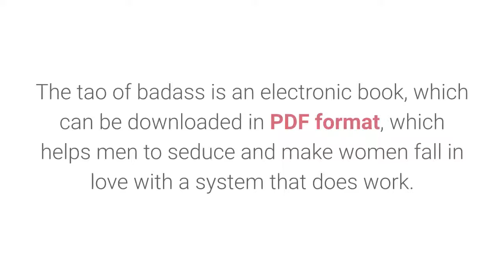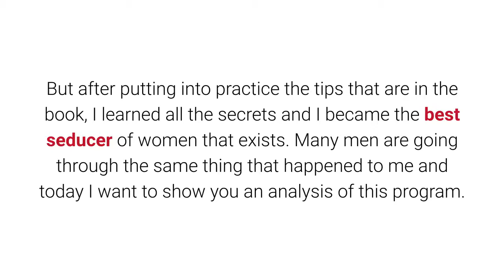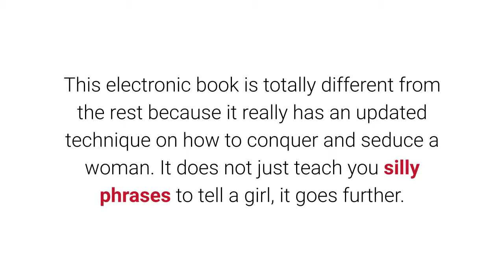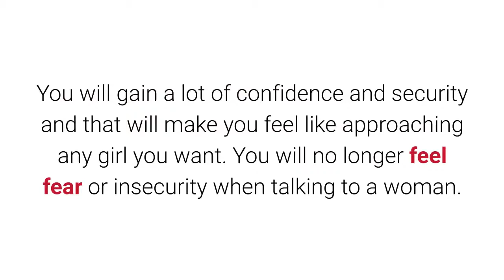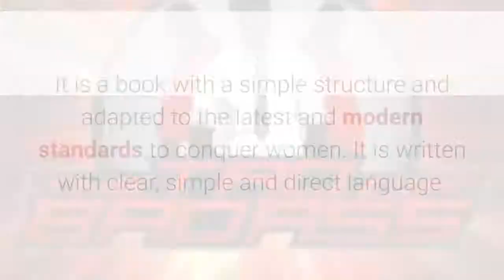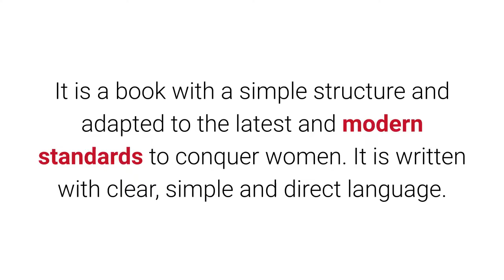The Tao Of Badass Reviews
To learn more about The Tao Of Badass Reviews, CLICK the link that follows